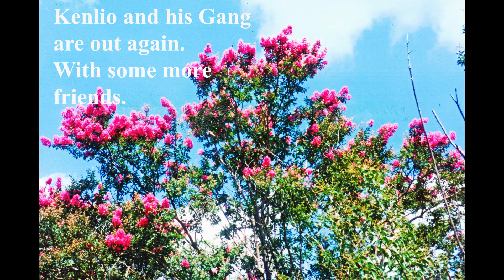The World Of Ken And His Gang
These are more moments caught from the past in our travels with Uncle Ken, family, and friends.